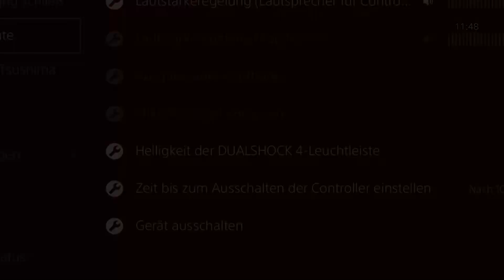Ghost of Tsushima Walkthrough Part 48 (DE/Blind/Full HD)-Eine Abrechnung in Blut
Ghost of Tsushima [Playstation 4/Deutsch/Full HD/Blind]
Release: 2020
Entwickler: Sucker Punch Productions
Publisher: Sony Interactive Entertainment

Spielbeschreibung
Im späten 13. Jahrhundert verwüsteten Krieger des Mongolischen Reichs auf ihrem Feldzug zur Eroberung des Ostens ganze Nationen. Die Insel Tsushima ist alles, was sich noch zwischen dem japanischen Festland und einer riesigen mongolischen Invasionsflotte befindet, die von dem skrupellosen und grausamen General Khotun Khan geleitet wird.

Die erste Welle des Mongolenangriffs hinterlässt die Insel in Flammen und der Samurai-Krieger Jin Sakai überlebt als eines der letzten noch existierenden Mitglieder seines Klans. Er ist fest entschlossen, alles zu tun, was nötig ist, um die Bevölkerung um jeden Preis zu schützen und sein Zuhause zurückzuerobern. Er muss seine Traditionen ablegen, die ihn zum Krieger machten, um einen neuen Weg zu gehen – den Weg des Geistes – und einen unkonventionellen Krieg führen, um die Freiheit von Tsushima zurückzuerlangen.